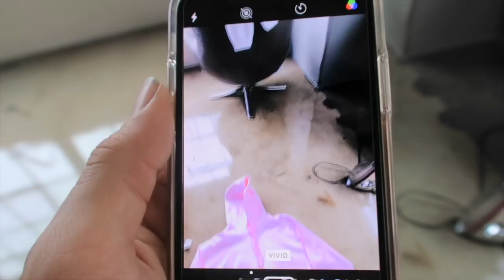I’M GETTING FORCED OUT OF MY NEW APARTMENT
use this chest mount

gopro pov bmx bike riding in los angeles ca in the hood gone wrong compton edition police called army called 5 stars by john hicks